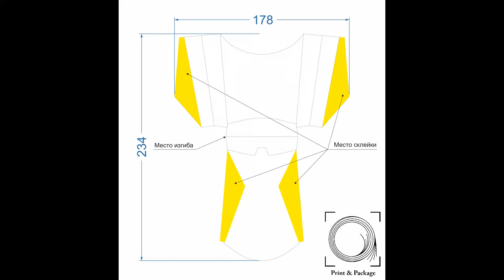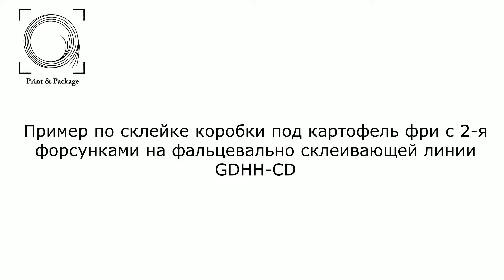Пример по склейке коробки под картофель фри на фальцевально склеивающей линии GDHH CD с форсунками